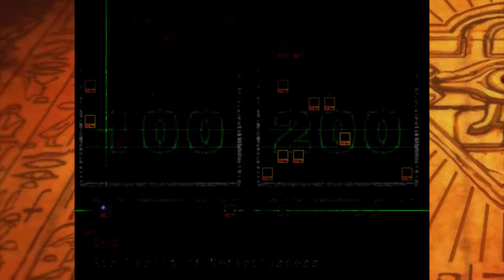Farming Better Card 16 vs Jono | Yu-Gi-Oh! Forbidden Memories (PS1) Walkthrough (HD 60 FPS)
This is farming section part of Yu-Gi-Oh! Forbidden Memories (PS1) Walkthrough Part 4

Jono Common Drop:
Air Marmot of Nefariousness (S/A POW Rank), The chance of winning it is 44/2048 (2,15%) probability

This is the EU (PAL) version of the game, I'm playing the European version of Yu-Gi-Oh! Forbidden Memories.

Yu-Gi-Oh! Forbidden Memories, known in Japan as Yu-Gi-Oh! Shin Duel Monsters (遊戯王真デュエルモンスターズ封印されし記憶), is a video game loosely based on the Yu-Gi-Oh! manga and anime series. The game was released exclusively for the PlayStation console in December 1999 in Japan and in 2002 in other regions.
Yu-Gi-Oh! Forbidden Memories PS1
Yu-Gi-Oh! Forbidden Memories PS1 Gameplay
Yu-Gi-Oh! Forbidden Memories PS1 Walkthrough
Yu-Gi-Oh! Forbidden Memories PS1 Air Marmot of Nefariousness
Yu-Gi-Oh! Forbidden Memories How to get Air Marmot of Nefariousness